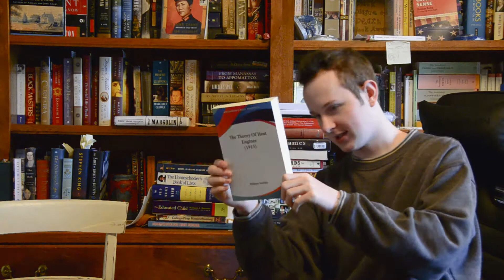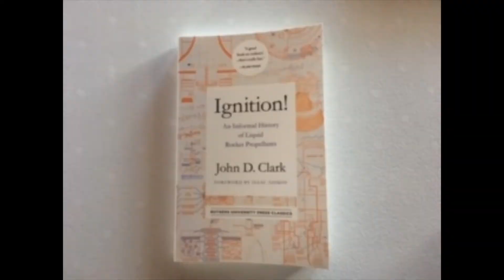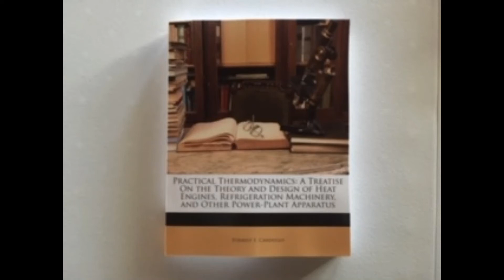Prometheus and his science obsession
Practical Thermodynamics by Forrest E. Cardullo
Fuel Cells
Aircraft and Missle Propulsion volumes 1 & 2 by Maurice Joseph Zucrow
Ignition! by John Drury Clark
Nuclear Power Plant Engineering by James H. Rust
Sourcebook on Atomic Energy by Samuel Gladstone
On the Conversion of Heat into Work by William Anderson
The Theory of Heat Engines by William Inchley
History:
Jesse James by T. J. Stiles